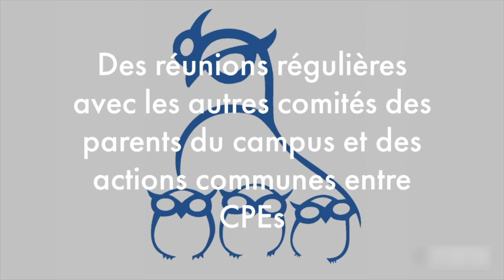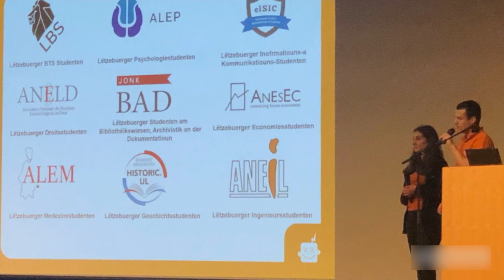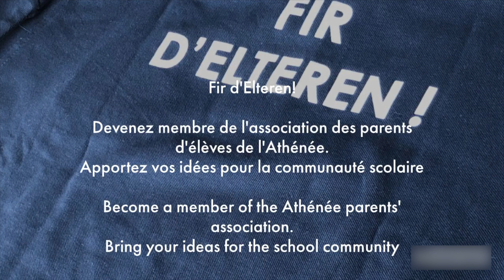APEAL se présente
L'Association des Parents d’Elèves de l’Athénée du Luxembourg